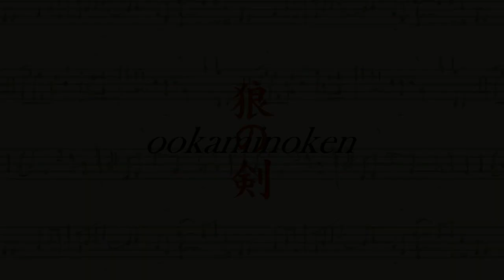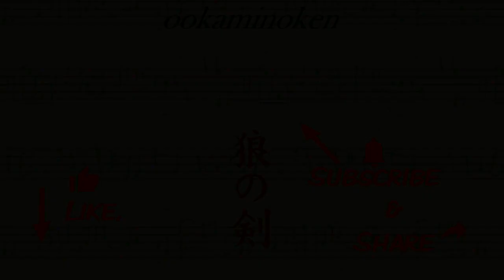Super Furry Animals - Fragile Happiness (ookaminoken mix)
A cover/mix of Super Furry Animals' 'Fragile Happiness'.

Songwriters: Cian Ciaran, Dafydd Ieuan, Gruff Rhys, Guto Pryce, Huw Bunford.

Arrangements/Mix/Video: ookaminoken.